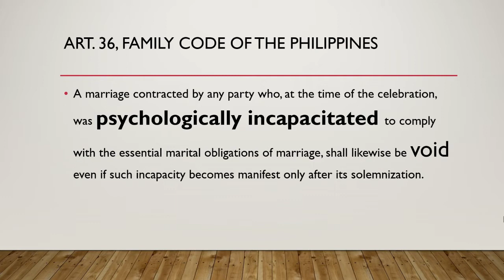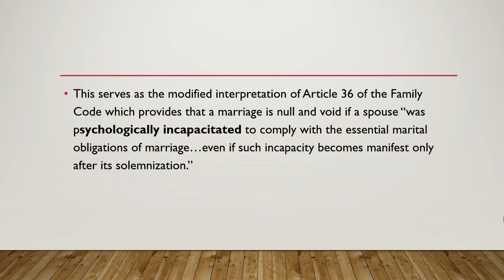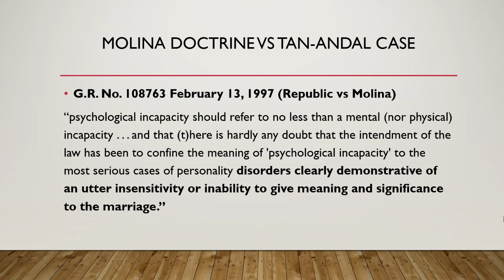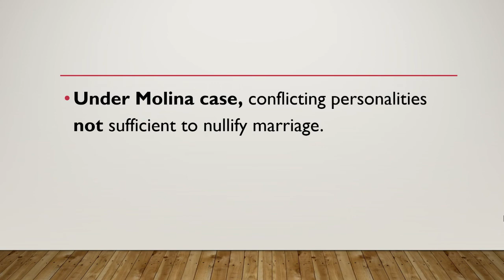Tan-Andal v. Andal Principle vs Molina Doctrine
On May 11, 2021, the Highest Court in the case of Tan-Andal v. Andal, G.R. No. 196359 ruled that “psychological incapacity is not a medical but a legal concept. This overruled the long-standing Molina Doctrine with respect to voidable marriages.